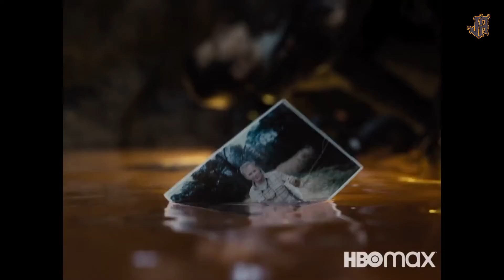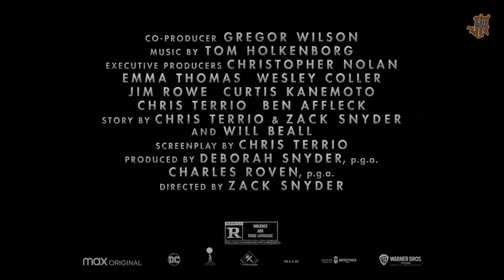The Mother Box Origins - JUSTICE LEAGUE: The Snyder Cut (2021)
Klip & Trailer Film Justice League Resmi Zack Snyder 2021 "Mother Box Origins" 2021 | Rilis: 18 Mar 2021 di HBO Max

Didorong oleh kepercayaannya yang dipulihkan pada kemanusiaan dan terinspirasi oleh tindakan Superman yang tidak mementingkan diri sendiri, Bruce Wayne dan Diana Prince mengumpulkan tim metahuman yang terdiri dari Barry Allen, Arthur Curry dan Victor Stone untuk menghadapi ancaman bencana Steppenwolf dan Parademons yang sedang berburu tiga Kotak Ibu di Bumi.

Justice League: The Snyder Cut sewa / beli ➤ https: //amzo.in/se/Justice-League-The ...

Justice League Zack Snyder (2021) adalah film aksi baru yang dibintangi oleh Ben Affleck, Gal Gadot dan Henry Cavill.

Catatan | JusticeLeague Clip & Trailer milik Warner Bros. Pictures Germany. Itu tidak menambahkan biaya tambahan untuk Anda, tetapi akan mendukung pekerjaan kami melalui komisi kecil.